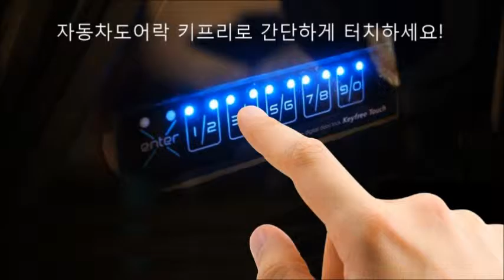쏘렌토 스마트한 기능 합리적인 비용으로 스마트키를 대체하는 키프리